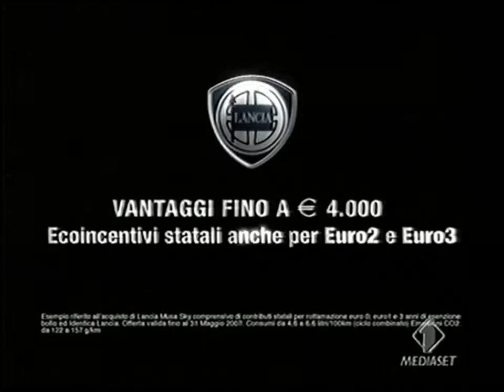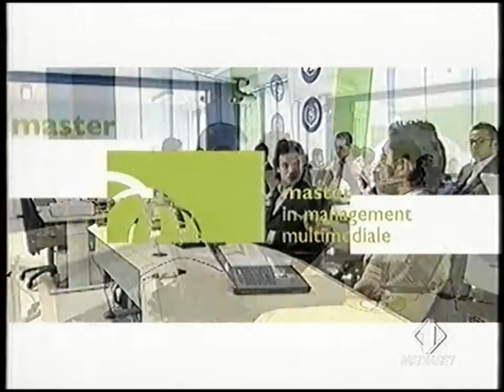Italia 1 | Sequenza Spot (14 Maggio 2007) #5